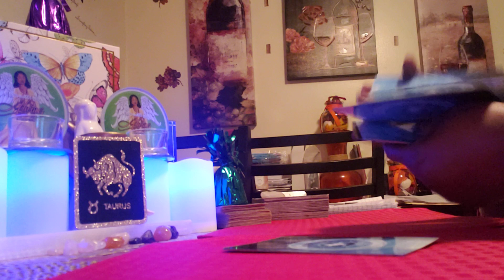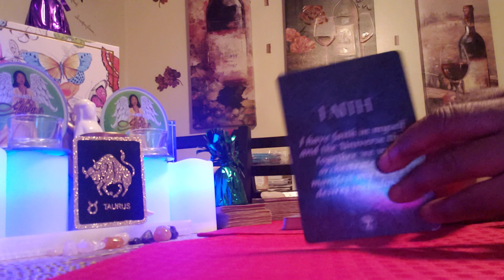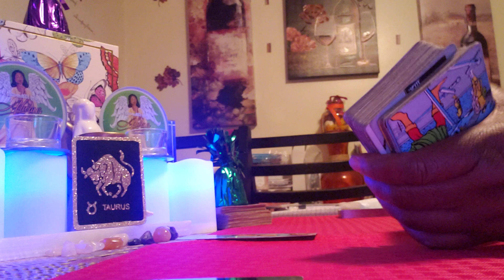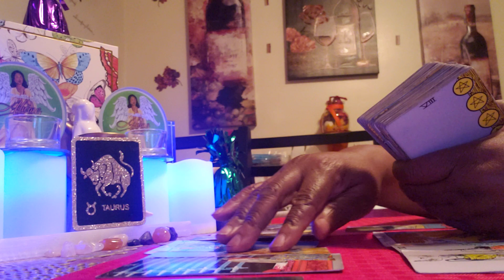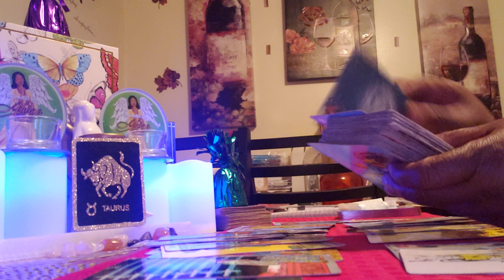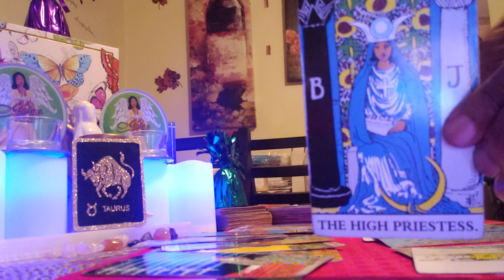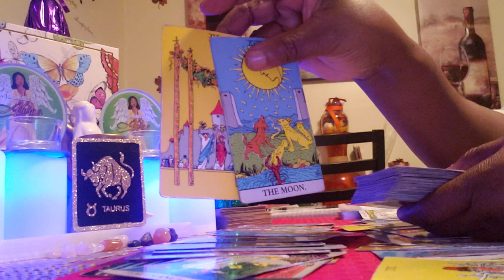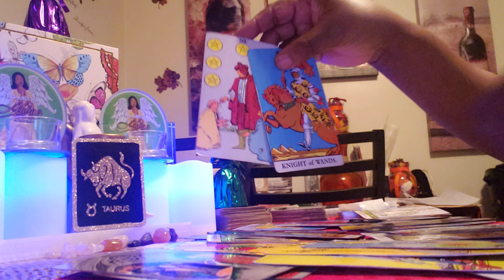Taurus ♉ Energy: Someone caught Someone Cheating! Wow